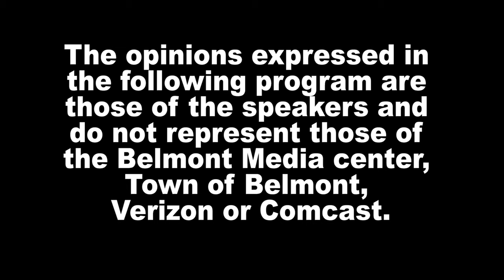News Now: Town Field Playground re-opens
A ribbon-cutting ceremony was held to officially open the new Town Field playground on June 15th. Meet some of the key people behind the project.